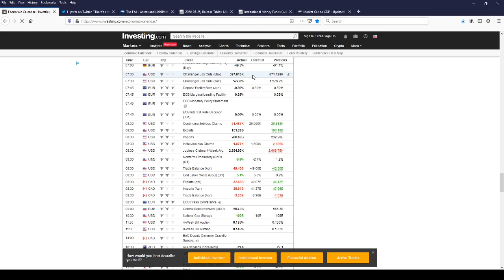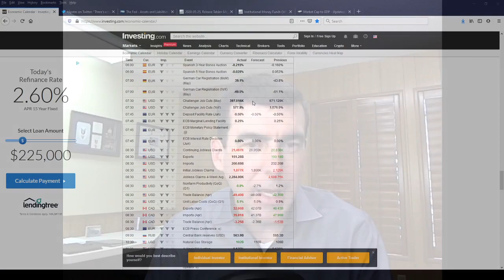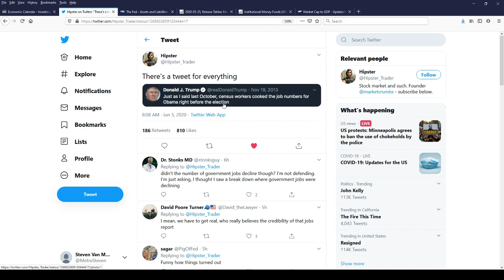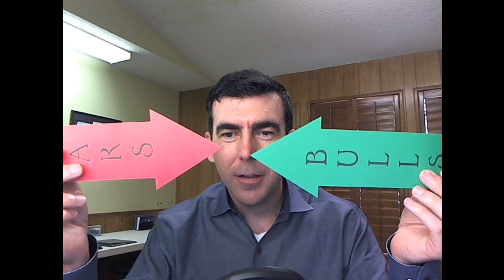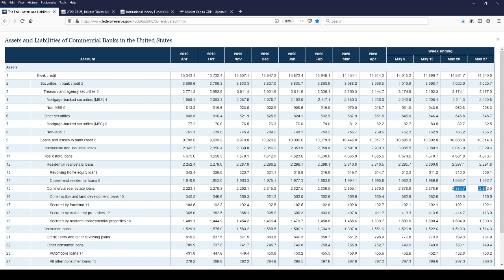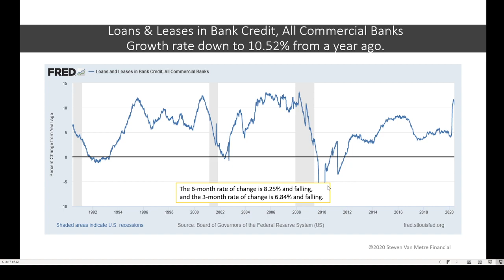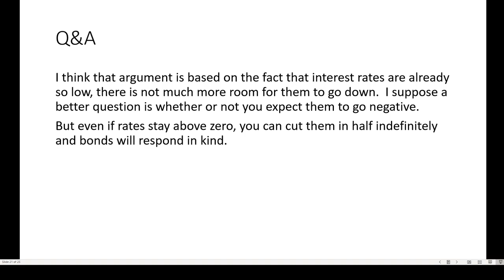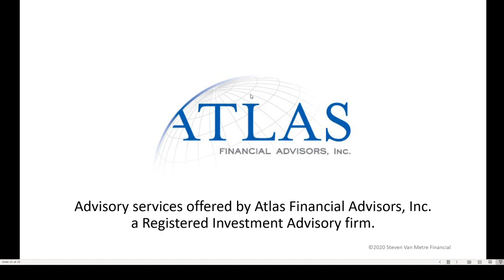Are Yields Headed Higher?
In tonight's update, we will discuss the recent rise in Treasury yields and if it is a fake out or a sign of stagflation, and how the answer is based on lending demand. We'll also discuss today's Nonfarm payroll report and look at the week's economic indicators. Plus, watch what happens when my mouse pointer fails and I can't figure out what I'm doing, along with a look at the technicals of long-term Treasury bonds.

Have a question for the show?

E-mail Steve or, send him a message on Facebook or LinkedIn.